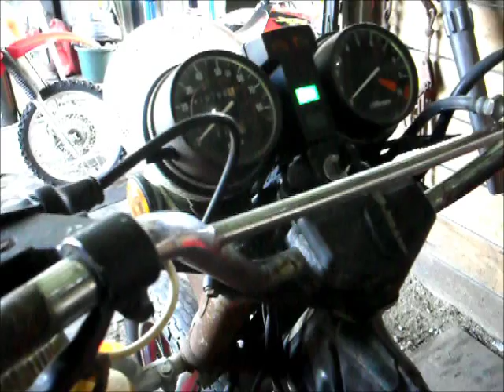Mac 4 into 1 pipes on CB650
A short clip of my CB650 right after I installed the Mac exhaust system. The video is pretty lousy but I mainly took it so that you could hear the sound of the system in case you were contemplating get one of your own.